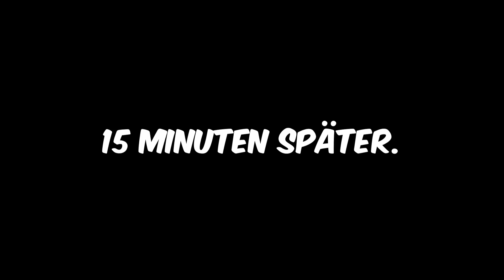LUMI eröffnet einen WASSERPARK in Minecraft!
1. Like das Video
2. Teile das Video
4. Aktiviere die Glocke